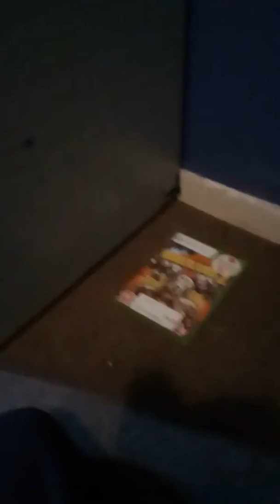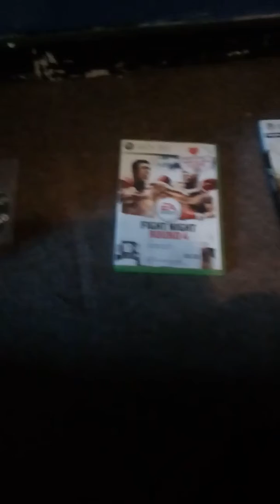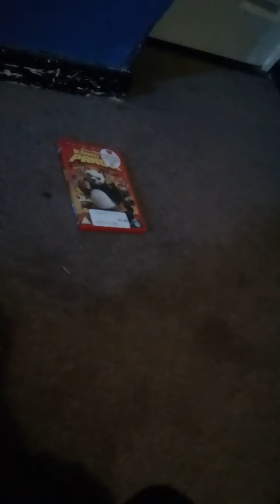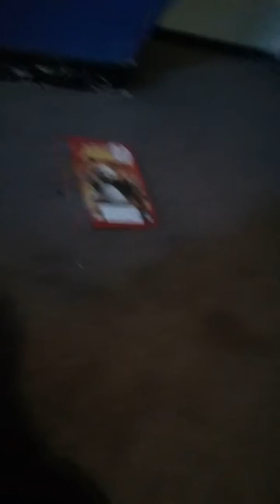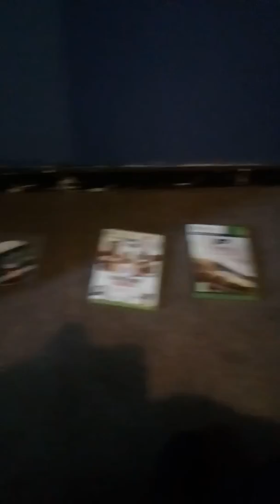My top 5 games # 2